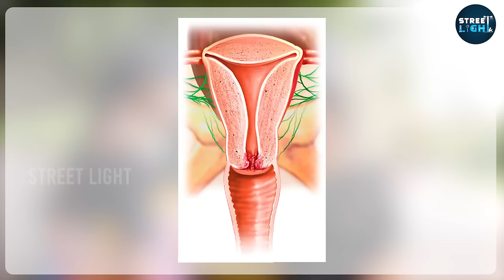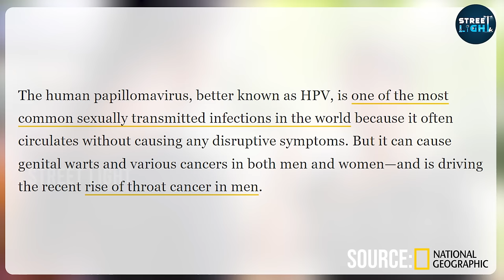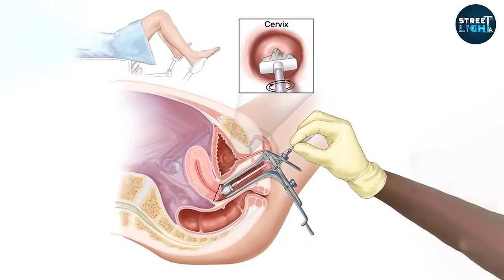Cancer: வருஷத்துக்கு 3,00,000 பேர் இறக்குறாங்க | Pap smear test | HPV Vaccine | Cervical Cancer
This video explains cervical cancer which is the second cancer affecting women and taking the lives of about 300000 every year. It also describes the symptoms and prevention of cervical cancer. It also explains the importance of the HPV vaccine and pap smear test.

Knowledge Partner:
Our sincere Thanks to Dr. Nithya Ramachandran, MBBS., MD - Obstetrician & Gynecologist at I Care Hospital, Chennai.